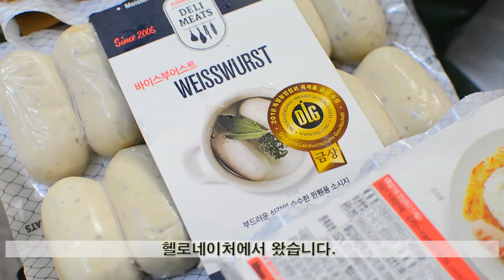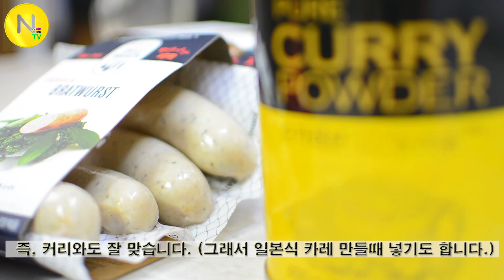한국에는 떡볶이 독일에는? '커리부어스트' 만들기 / 헬로네이처 / 커리 소시지 / Currywursta / German Food / 늄냠TV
본 영상은 광고(식재료 전문샵 '헬로네이처.' 광고)를 포함하고 있습니다.

인터넷 쇼핑몰 '헬로네이처'는 주문 다음날 제품을 배송, 그날 아침에 수령할수 있는 서비스를 제공하고 있습니다.

현재 100원 프로모션을 진행하고 있는데요, 처음으로 물건을 구매한 회원에 한해서 특정 제품을 100원에 구입할수 있는 이벤트랍니다.

100원에 득템할수 있는 좋은 기회니 관심있으시면 아래 링크를 확인해 주세요.

위쪽은 PC 아래는 모바일 입니다.

제 경험담인데 광복절날 주문했는데, 바로 다음날 물건 도착해 깜짝 놀랐습니다.

이번 요리는? 시원한 맥주와 함께 먹으면 정말 맛있는 요리!

'커리 부어스트'입니다.

커리를 부어먹는~ 음식은 아니구요.

'커리 소시지'라는 의미랍니다.

이 음식은 독일에서 매우 대중적인 음식으로, 한국으로 치면 떡볶이에 해당될 정도로 유명하답니다.

그럼 이 커리부어스트는 어떻게 탄생했을까요?

때는 1949년 제 2차 세계대전 이후의 일입니다.

당시 독일은 전쟁 후 재건으로 인해 힘든 시기를 보내고 있었지요.(물론 다른 유럽국가도 마찬가지였지만..)

'헤르타 호이버'라는 이름의 여인은 간이식당에서 소시지를 구워 판매하는 평범한 상인이었지요.

그러던 어느날 우연히 영국 군인으로부터 커리파우더 캔을 얻게 되었답니다.

근데 이것을 토마토 케찹에 섞어 소시지를 찍어먹어보니 굉장히 맛있는거에요.

그래서 신메뉴를 개발해 판매하게 되었답니다.

소시지를 구운 후 썰어서 커리토마토 소스를 뿌려서 말이죠.

그녀는 되도록 많은 노동자들이 사먹을수 있도록 저렴한 가격에 넉넉한 양을 판매했는데요, 덕분이 크게 히트를 치게 되었답니다.

지금은 독일을 대표하는 길거리 음식이 되었지요.

이 요리는 만들기 매우 쉽답니다.

재료
소시지 2팩

-소스재료-
커리파우더 1작은술
토마토 케찹 4~5큰술
와인식초 1큰술
우스터소스 2작은술
양파 1개
파프리카 파우더 1/4작은술

* 가급적이면 좋은 소시지를 사용하세요.

본 레시피는 제 스따일~~ 이라 이것저것 들어갔습니다.

재료가 정 없으면 카레가루, 토마토케찹, 양파 조합으로 가도 좋습니다.

예전에 우스터 소스에 대한 질문이 있었는데요, 우스터 소스랑 오이스터 소스(굴소스)는 전혀 다른 소스랍니다.

굴소스는 술을 숙성시켜 만든 것이고, 우스터소스는 야채와 과일 퓨레, 향신료, 엔초비 등등을 더해 끓인 후 숙성시킨 소스랍니다.

시중에 파는 '돈가스 소스' 있죠? 이 소스는 바로 우스터 소스를 베이스로 해서 만들어졌답니다.

'인도 맛 소스를 만들어라' 라는 명령을 받게 된 리&페린느 형제가 만든 소스로, 활용도로 매우 높답니다.

종종 인터넷에서 영국요리 디스하는 글들은 보고 하는데, 다른건 몰라도 위스키랑 우스터소스는 엄지 척~ 올릴만큼 뛰어납니다.

영국제 제품도 있지만 일본제(제가 쓰고 있는건 일본 불독 우스터소스)도 있으며 우리나라의 경우 오뚜기에서 이 우스터 소스를 만들고 있답니다.